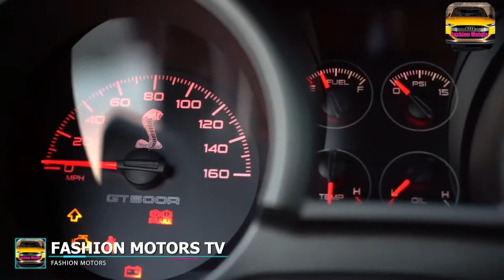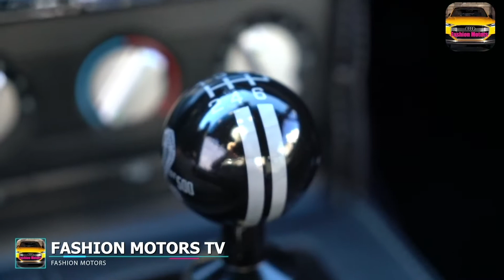Mustang Shelby GT 500 R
Para ver más bellezas del mundo motor y estar actualizado de las ultimas novedades automovilísticas no olvides de suscribirte a nuestro canal @LOCOSPORLOSAUTOSMX = @fashionmotorstv1690 y no olvides visitar nuestro sitio web de entretenimiento